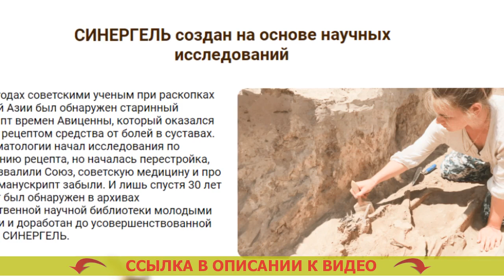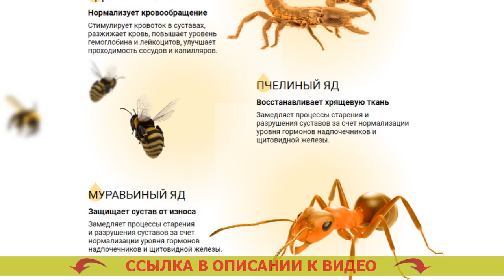😖 НОВЫЙ МЕТОД ЛЕЧЕНИЯ АРТРИТА ⭐ МАЗЬ ПРИ БОЛИ В КОЛЕНЕ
📢 СИНЕРГЕЛЬ - Целебная мощь 4-х природных ядов быстро освободит от боли в суставах

Научная формула из ядов кобры, скорпиона, пчелы и муравья вернет здоровье спины и суставов за четыре недели

- Яд кобры подавляет воспаление и обезболивает.
- Яд скорпиона реконструирует приток крови в суставе.
- Пчелиный ядовитое вещество инициирует синтез коллагена и увеличение клеток хряща.
- Муравьиный яд препятствует ходу старения сустава.

По какой причине СИНЕРГЕЛЬ результативен против болезненности в суставах?
Ядовитые вещества змей и насекомых как препарат от боли в спине и суставах начали практиковать еще в древние века. В настоящее время снадобья на основе натуральных ядов по праву считаются наиболее результативными для суставов.
В СИНЕРГЕЛЕ 4 самых целебных натуральных яда в первый раз были слиты в неповторимую формулу, которая дает комплексный эффект: обезболивает, увеличивает ток крови, реставрирует хрящ, ограждает от изнашивания. Препараты от боли в спине уколы.

- Яд кобры убирает болевые ощущения и воспаленность. Средство от хондроза спины.
Уменьшает воспалительные реакции в суставах и граничащих мышцах, действенно анестезирует. Мазь артромивит.

- Ядовитое вещество скорпиона восстанавливает приток крови. Лекарства для смазки коленного сустава.
Инициирует кровоток в суставах, разжижает кровь, поднимает уровень гемоглобина и лейкоцитов, усиливает проходимость сосудов и капилляров кровеносной системы. Диклоран плюс аналоги по составу.

- Пчелиный токсин возобновляет хрящевую ткань. Мазь для суставов лучшая СУСТ Сине.
Тормозит ход дряхления и разрушения суставов посредством нормализации уровня гормонов надпочечников и щитовидной железы. Нимесулид при остеохондрозе шейного отдела.

- Муравьиный токсин сберегает сустав от изнашивания. Крем от боли в суставах 2022.

В образовавшейся медицинской практике при болях суставов чаще всего назначаются снадобья, которые в лучшем случае обезболивают. Новый метод лечения артрита. Повезет, если в рецептуре окажется хотя бы один природный яд. Мази гели от боли в суставах. Но и этого не хватает. Гонартроз 1 степени коленного сустава лечение форум. Для того чтобы излечить, требуется пустить процесс регенерации, а для этого необходимо полное влияние на все аспекты болезни. Бурсит коленного сустава лечение отзывы. Синергель содержит в рецептуре сразу 4 естественных яда, которые, согласно выполненным освидетельствованиям, возобновляют пораженные ткани у 98% больных без негативных откликов и повторов. Мази с нпвс для суставов список. Убежден, что Синергель будет номером 1 в войне с недомоганиями суставов не только лишь в России, но и в мире. При боли в пояснице мазь какая лучше.

Новый метод лечения артрита Новый метод лечения артрита .